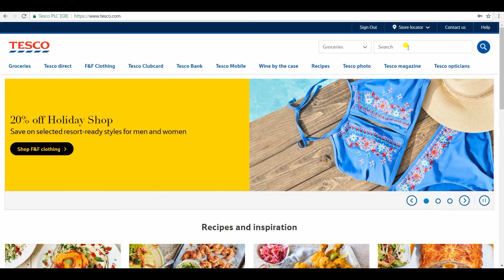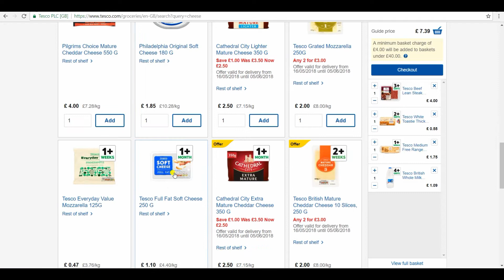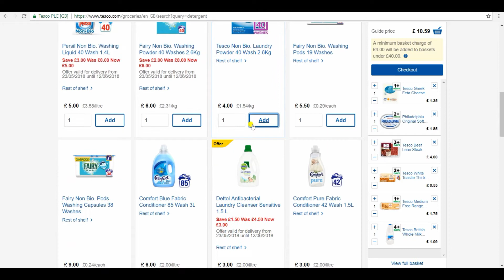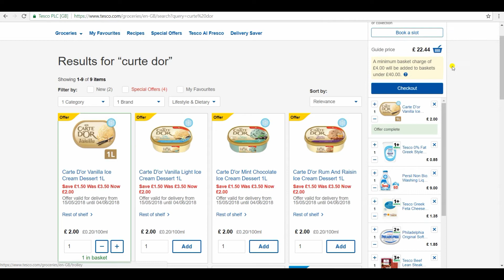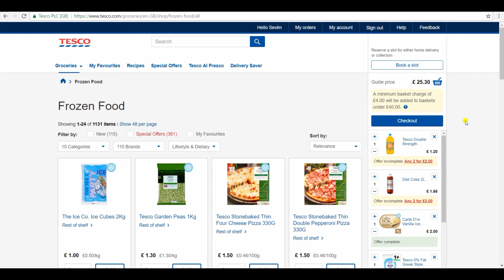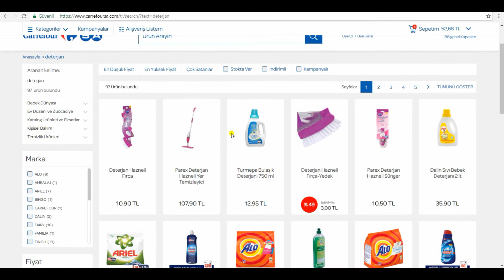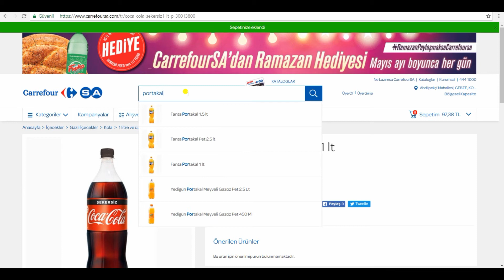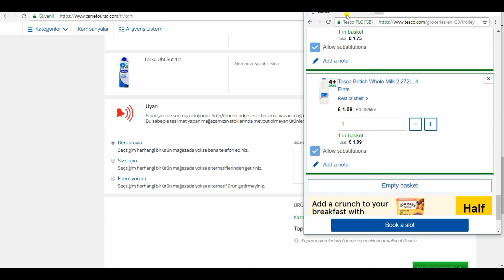İngiltere Turkiye Alım Gücü Kıyaslama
İngiltere Turkiye Alım Gücü Kıyaslama, alım gücü, yaşam standardı karşılaştırması.

NOT: Alışveriş sırasında ses düşüklüğü olmuş, orada sesi yükselterek izleyebilirsiniz. WİSE Banka Hesabı

ONLİNE ARBİTRAJ araçları